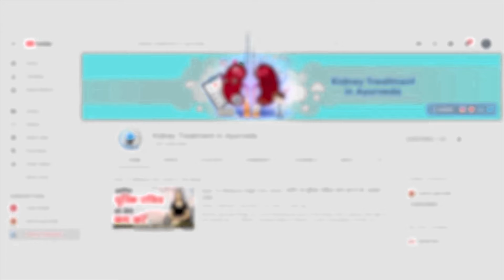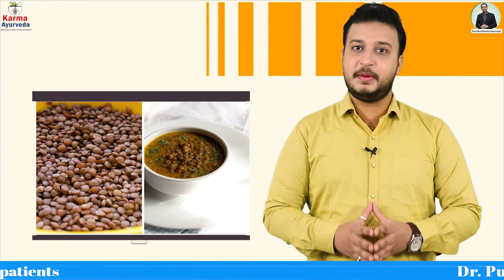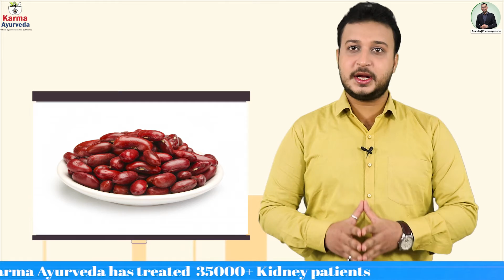किडनी फेलियर मरीज कौन सी दाले खाएं? | Pulses for Kidney Patients | Kidney Treatment in Ayurveda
Hello viewers, today, we will tell you about the pulses you can safely eat and the pulses you should not eat in kidney disease. ( Pulses for Kidney Patients)

नमस्कार दर्शकों, आज हम आपको उन दालों के बारे में बताएंगे जिन्हें आप सुरक्षित रूप से खा सकते हैं और जिन दालों को आपको किडनी की बीमारी में नहीं खाना चाहिए। (किडनी फेलियर मरीज कौन सी दाले खाएं?)

Pulses are an excellent source of protein. They are low in fat and high in minerals. They can quite beneficial for health and can even decrease the risk of heart disease and type-2 diabetes.

दालें प्रोटीन का एक उत्कृष्ट स्रोत हैं। वे वसा में कम और खनिजों में उच्च हैं। वे स्वास्थ्य के लिए फायदेमंद हैं क्योकि हृदय रोग और टाइप -2 मधुमेह के जोखिम को भी कम कर सकते हैं।

Despite these multiple benefits of pulses, not all of them are beneficial for your health.

दालों के इन कई लाभों के बावजूद, ये सभी आपके स्वास्थ्य के लिए फायदेमंद नहीं हैं।

• Green and Red Gram Pulses
मूंग दाल

• Pigeon pea
अरहर दाल

These were the two pulses you may add in your diet but only in limits suggested by your dietician.

ये दो दालें थीं जिन्हें आप अपने आहार में शामिल कर सकते हैं लेकिन केवल अपने आहार विशेषज्ञ द्वारा बताई गई सीमाओं में।

• Masur lentils
 मसूर की दाल

•  Chickpeas
चना दाल

•  Kidney beans
 राजमा

Ideally, these are the pulses we strictly advise our patients not to add in their diet.

यह दालें हैं जो हम सख्ती से अपने रोगियों को अपने आहार में शामिल नहीं करने की सलाह देते हैं।

■ How to stop protein loss in kidney disease - Proteinuria.

■ How to stop leakage of protein from kidney naturally -Nephrotic Syndrome.

■ Diet for Chronic kidney disease patient | English | Kidney Treatment in Ayurveda.

Karma Ayurveda is one of the most renowned kidney care institutions in India. Our natural ways of treatment have beclouded the artificial allopathic temporary solutions. We have had a history of 100% success in the past.

कर्मा आयुर्वेदा भारत में सबसे प्रसिद्ध किडनी देखभाल संस्थानों में से एक है। उपचार के हमारे प्राकृतिक तरीके कृत्रिम एलोपैथिक अस्थायी समाधान हैं। हमारे पास अतीत में 100% सफलता का इतिहास रहा है।

किडनी और किडनी से संबंधित बीमारियों के बारे में कुछ भी जानने के लिए, आप कभी भी हमें हमारे हेल्पलाइन
नंबरों पर कॉल कर सकते हैं: 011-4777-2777

Pulses for Kidney Patients Kidney
kidney disease diet
kidney diet
kidney disease
Pulses for Kidney Patients
pulses good for kidney patients
pulses for kidney stones
which pulses are good for kidney disease
किडनी फेलियर मरीज कौन सी दाले खाएं?
दाल का सेवन,दाल
किडनी रोगी कौन-कौन सी दाल ले ओर कोनसी नहीं
Pulses Diet in Kidney Failure
types of pulses for kidney disease
good_pulses-for_kidneys